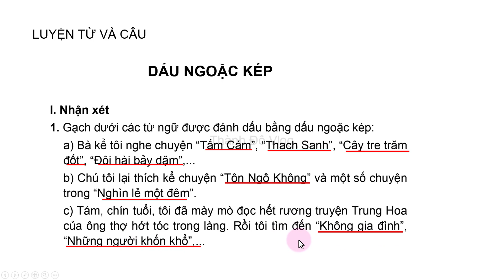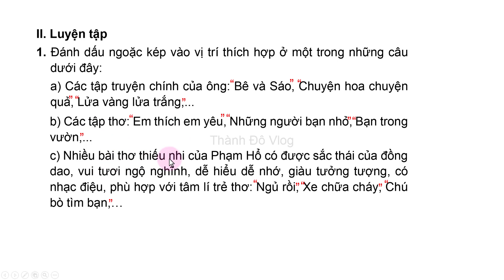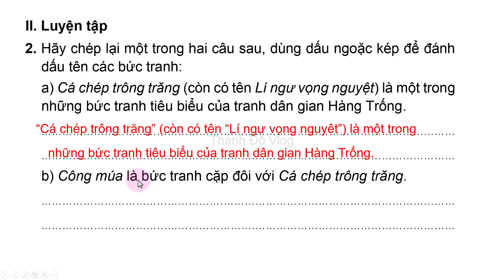Vở bài tập tiếng việt lớp 4 Sách cánh diều Bài 4 Luyện từ và câu, Dấu ngoặc kép Trang 37